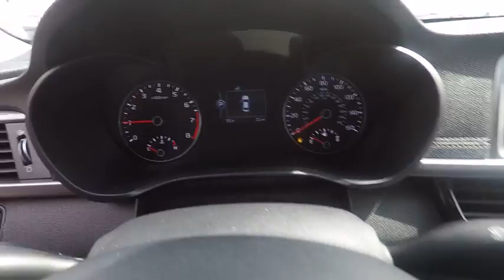2017 Kia Optima Portland, Beaverton, Hillsboro, Vancouver, Gresham OR 1067865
2017 Kia Optima

Broadway Kia
307 NE Broadway St